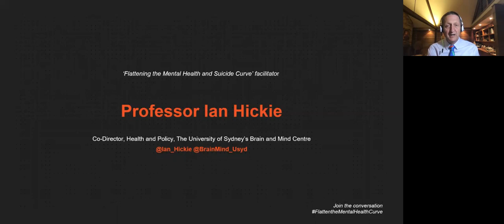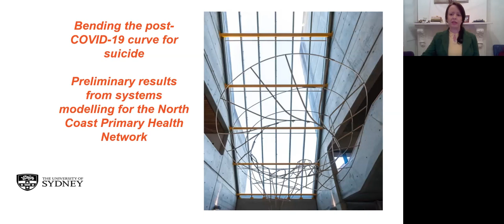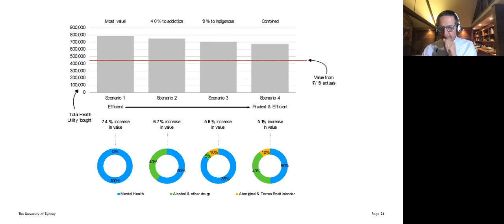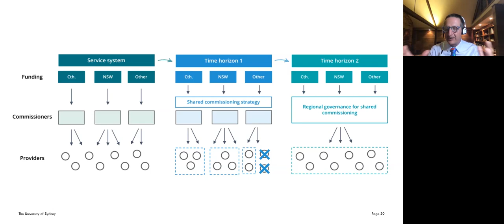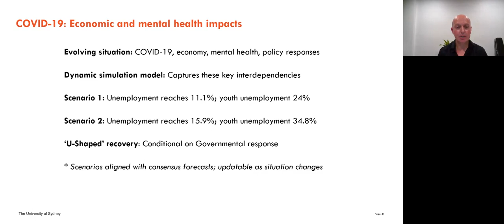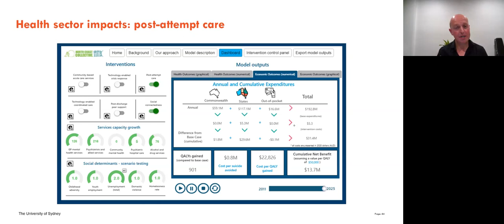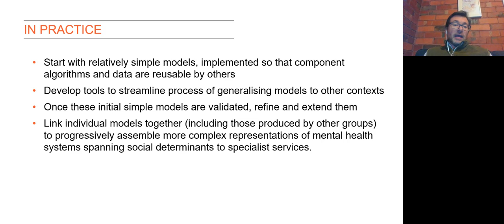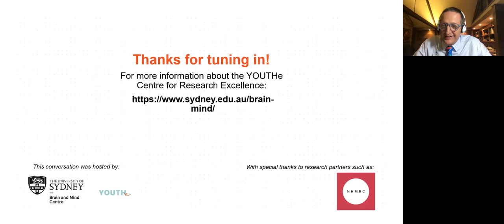Beyond prevention: which interventions will flatten the mental health & suicide curve post-COVID-19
This special webinar discussed dynamic models to inform decision-makers
to best respond to the mental health and suicide prevention crisis due to COVID-19.